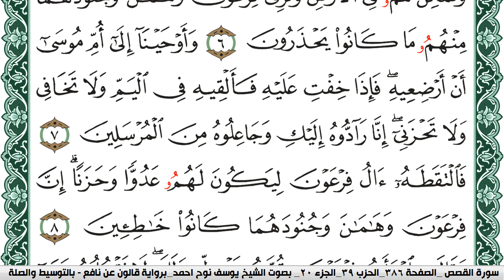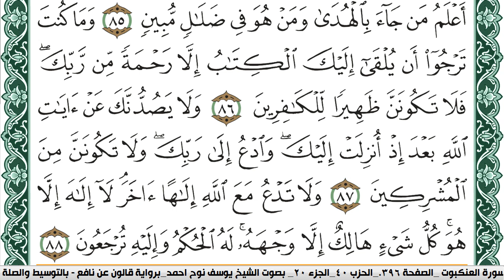سورة القصص مكتوبة يوسف نوح احمد Surah Al Kasas برواية قالون عن نافع بالتوسيط والصلة | كنوز الهدى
الكلام الذي في الأسفل لغرض نشر المقطع فقط :

كنوز الهدى

كنوز الهدى,
كنوز الهدي,
كنوز,
الهدى,
الهدي,
قران كريم
قرآن كريم
قرءان كريم
قران
قرآن
قرءان
القران الكريم
القرآن الكريم
القرءان الكريم
القران
القرآن
القرءان
قران كريم,
قران كريم,
KonoozAlhuda
konoozalhuda
konooz
Konooz Alhuda